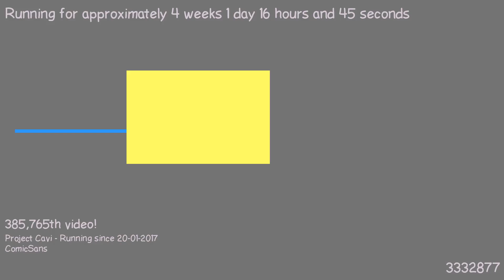1487513103 - Webdriver Cavi - F_0